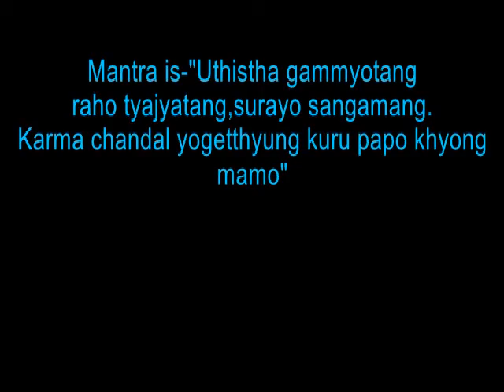Annular solar eclips.solar eclips in english.solar eclips from puranjay astrology.puranjay astrology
Kaal Sarpa yoga.Kaal Sarpa dosh nivaran.Kaal Sarpa dosh ka upai.Kaal Sarpa dosh ka effect.Kaal Sarpa dosh ka lokshaan.Kaal Sarpa dosh ka puja.Kaal Sarpa yog kyun hota hain.Kaal Sarpa dosh in  Bengali.Kaal Sarpa yoga in Bengali.Indian Astrology.Kaal Sarpa dosh in Indian Astrology.Prediction about  Kaal Sarpa dosh.Indian Astrological channel.Indian Astrology..Sanatann Jyotish.Vedic Astrology.Vedic Astrology in bengali.Vagyo ke nijer golam bananor jonnyo eta jantei hobe.Bad luck from Good luck.how to success in life?.How to win your luck?.world best astrologer.world best astrology.best astrology.Best Astrologer.Best Indian astrology.Best indian Astrologer.Astrologer.Astrological classes.Best Astrologer in WEST BENGAL.Astrology vs Science.What is ASTROLOGY.How astrology works?.How we improve ourselves?.How to reduce bed effect from our life?.How to increase good effect in our life?How to get success in our life?.How stars effect in our life?.Is Astrology really works?.Khudki zindegi ko assan baniye.Rule your destiny like a king.How to became a real hero in you life?.Be a some one from no one.Astrology is not superstition.Astrology is not illusion.Rasi chakra.Ananta kaal sarpa.Kulik kaal sarpa.Vasuku kaal sarpa.Sankha phal kaal sarpa.Padma kaal sarpa.Mahapadma kaal sarpa.Takshak kaal sarpa.Karkatak kaal sarpa.Shankha chur kaal sarpa.Ghatak kaal sarpa.Vishadhar kaal sarpa.Sesh naag kaal sarpa.Mesh rashi.Brisha rashi.Mithun rashi.Karkat rashi.Simha rashi.Kanya rashi.Tula rashi.Brischik rashi.Dhanu Rashi.Makar Rashi.Kumbha rashi.Meen rashi.Aries.Taurus.Gemini.Cancer.Leo.Virgo.Libra.Scorpio.Sagitarious.Capricon.Aqurious.pices.Puranjay Astrology.Astrologer of PURANJAY.Vedio of puranjay.Video of puranjay astrology.Video of Sourav Sharma.Sourav Sharma vedio.Bhartiya joytish.Vartiya jyotish.Annular solar eclips.solar eclips in english.solar eclips from puranjay astrology.puranjay astrology